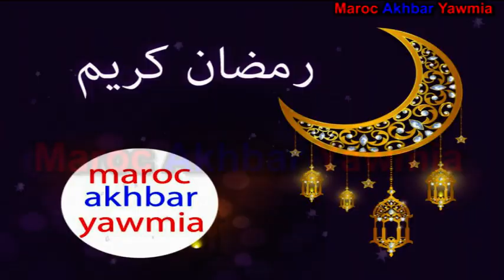احتياطات وتباعد اجتماعي أثناء الاستفادة من الدعم